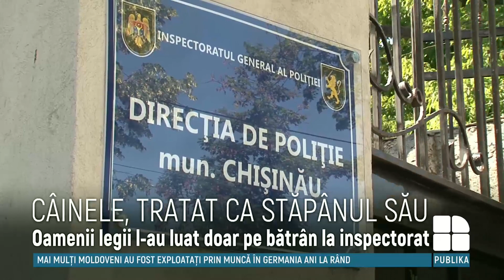Câinele acestuia a fost lăsat singur în parcare, după ce bărbatul a fost dus la poliţie